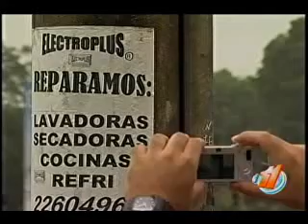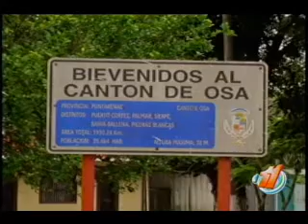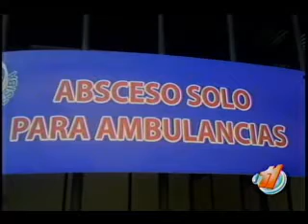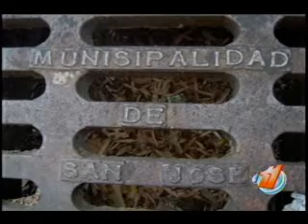Un hombre destaca en su página Web esas cosas que sólo ocurren en Costa Rica